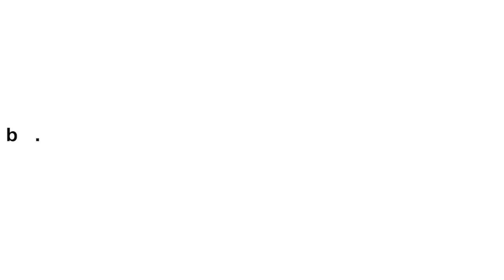Train to be a probation officer: Gemma's story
An extraordinary Job. Done by someone like you. Apply now